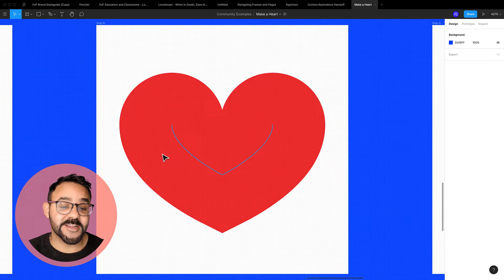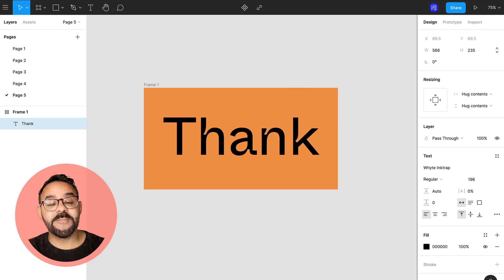Navigating Frames and Pages in Figma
Quickly master your documents pages and frames using simple shortcut keyboard actions.